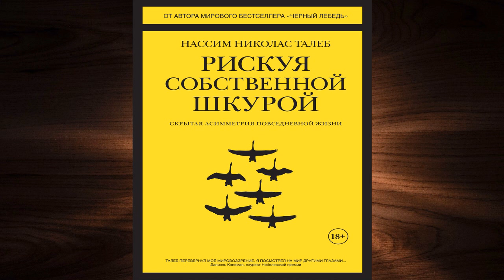Рискуя собственной шкурой. Скрытая асимметрия повседневной жизни (Нассим Николас Талеб) Аудиокнига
Описание книги
В своей новой, резко провокационной и одновременно предельно прагматичной книге неподражаемый Николас Нассим Талеб рассказывает, как важно идентифицировать и фильтровать чушь, отличать теорию от практики, поверхностную компетентность от настоящей. Вы узнаете, что такое рациональность в сложных системах и реальном мире, симметрия и асимметрия и в чем состоит логика принятия рисков. Наполняя новым смыслом привычные понятия, такие как «справедливое общество», «профессиональный успех», «личная ответственность», и не боясь задеть эго признанных кумиров, Талеб развенчивает лицемерные идеи и действия апологетов военного вмешательства, инвесторов рынка ценных бумаг и религиозных проповедников. На примерах Хаммурапи и Иисуса Христа, римских и византийских императоров, Сенеки и Дональда Трампа Талеб показывает, что самое важное качество, объединяющее прославленных героев, беззаветных святых и гениальных бизнесменов, – не переносить риск на других.
«Я люблю, когда меня удивляют. В соответствии с принципом взаимной выгоды я зову читателя в путешествие, которое понравилось бы мне самому». (Нассим Николас Талеб)
ООО «Издательская Группа „Азбука-Аттикус“, 2018
КоЛибри®
КоЛибри®

Переводчик:
Николай Караев
Чтец:
Дмитрий Креминский
Правообладатель:
Азбука-Аттикус